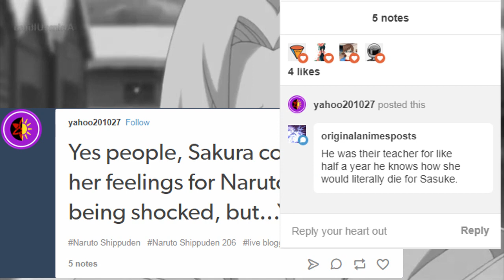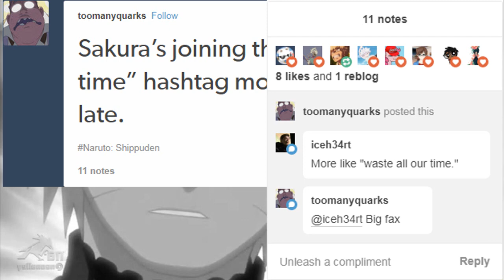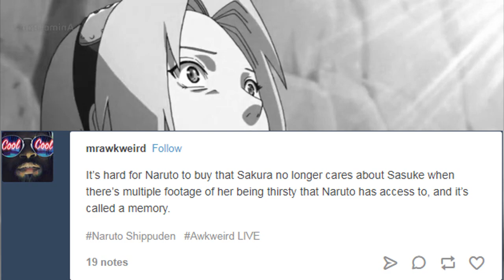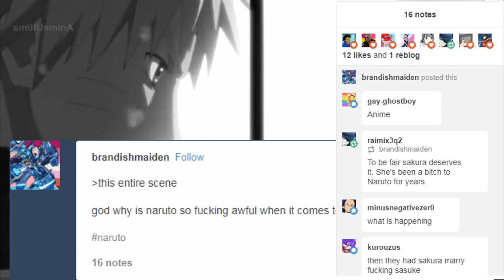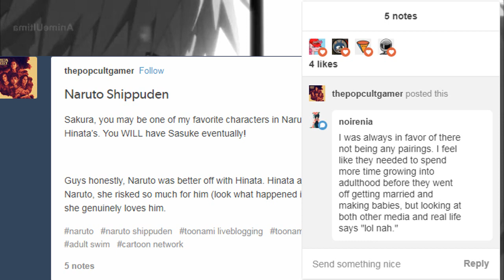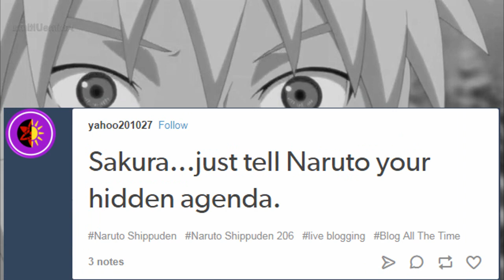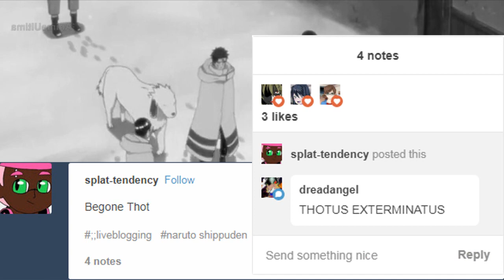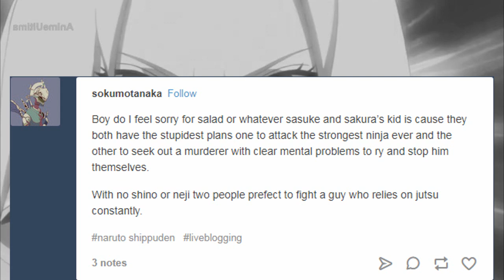Fans' Comments on Sakura's Confession (Naruto Shippuden episode 206 Dub)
So, whenever I gather comments from Tumblr, I tend to look at other commentary posts on other anime aired on Toonami. One of them was Naruto Shippuden, which is currently at their 5 Kage Summit Arc in the dub. Going through the comments brought a lot of nostalgic feelings I had for that arc. So, last week was the infamous "confession" episode, and after seeing the comments on that episode, well. I couldn't resist! XD